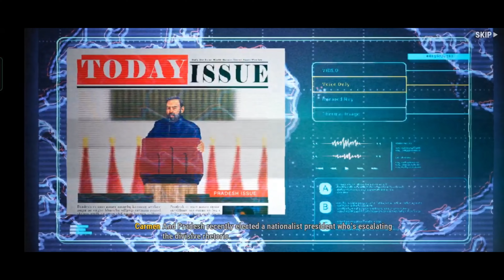Just Cause®: Mobile Gameplay Regional Early Access (Android ioS) Part 2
Just Cause®: Mobile Gameplay Regional Early Access (Android ioS)

Download Links

Description

Explosive action-shooter. 4 Game Modes. Single Player & Multiplayer

Just Cause®: Mobile is an action-shooter set in the explosive Just Cause universe and designed exclusively for mobile by Square Enix

Action-packed story campaign, 30 person competitive multiplayer, 4 player Co-Op missions - Just Cause®: Mobile has all of this and more!

*During our Regional Early Access period, only users from designated countries will be able to access the game. Please note that gameplay modes and features are still limited and work-in-progress.
*Regional Early Access is a program where app will be offered in some areas before the official global launch.
During this period, we will get feedback from users on the gameplay to improve the game content.
We will also be working on bug fixes and expanding on compatible devices.

Just Cause®: Mobile is entirely free to play with four distinct game modes, high quality 3D graphics powered by Unreal Engine 4, responsive touch controls, unique movement system (parachute, wingsuit, grapple), voice chat and high action gameplay at your fingertips!

ICONIC & UNIQUE MOVEMENT SYSTEM
Traverse the world with immense freedom using the iconic combination of the wingsuit, parachute and grapple. Use your gear to gain the upper hand in combat or quickly move across the large-scale locations.

STORY CAMPAIGN
Experience an all new action-packed story set in the Just Cause universe. Explore large open-world locations and take on enemy Darkwater forces as part of the Firebrand team. Complete missions to progress the story and form alliances with well-known characters from the Just Cause franchise.

30-PERSON COMPETITIVE MULTIPLAYER
Compete against other players in fast-paced Just Cause®: Mobile multiplayer! Squad up in teams of 10 as you secure bases to score big points. Fight back the opposing teams across a sprawling map with a large arsenal of weaponry & vehicles. Use text or voice chat to strategize with your team or even form your own clan to earn further rewards.

CO-OP MISSIONS
Team up with 3 friends and tackle missions in a 4 player Firebrand squad. Take on waves of enemies with your selected gear and shoot your way through more challenging encounters ranging from heavy tanks to armoured mechs!

CUSTOMIZE YOUR LOADOUT AND AGENT
Create and customise your own agent as you rise through the ranks of Firebrand, an elite sector within the Agency organisation.

As you play Just Cause®: Mobile you will unlock a wide arsenal of weapons, armor, gadgets and vehicles mods for your agent! Upgrade & level up your gear and agent as you complete objectives, missions or challenges!

Suit up and cause chaos! Download JUST CAUSE®: MOBILE now!